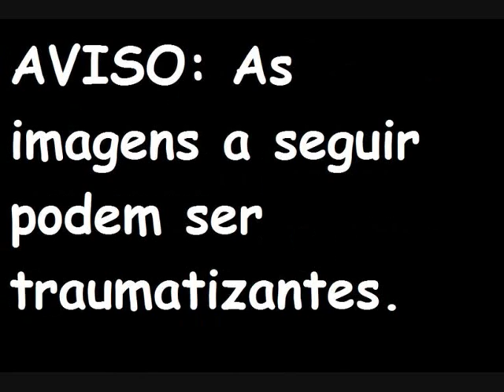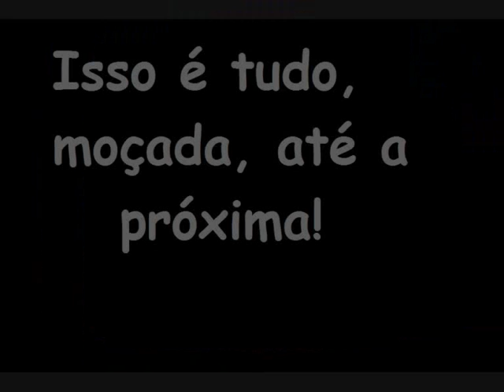Nerd Michael Jackson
Minha entrada para o concurso Michael Jackson do Site jovem nerd.